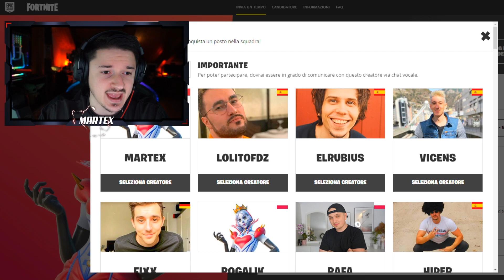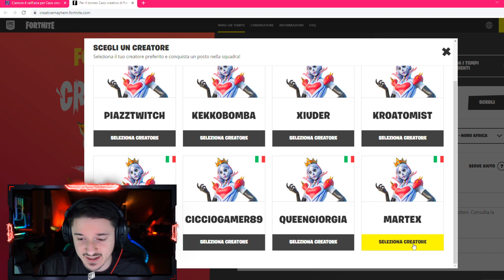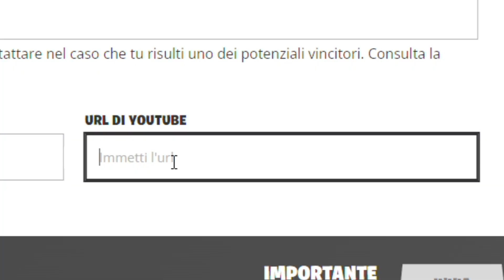PICCONE MAZZA DI CUORI GRATIS PER TUTTI SU FORTNITE - REGALO DI SAN VALENTINO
COME INVIARE IL TUO TEMPO

Registrati sul sito con il tuo account Epic Games

Gioca nella mappa di Caos creativo. I giocatori possono entrare nelle mappe attraverso la funzionalità Scopri o immettendo il Codice Isola.

Registra la tua corsa attraverso la mappa creativa

Scegli il tuo creatore preferito.

Carica il tuo video su YouTube

Condividi il link al tuo video e il tuo miglior tempo sul sito web

🎮 Le mie PERIFERICHE Trust Gaming:
- Asta Microfono